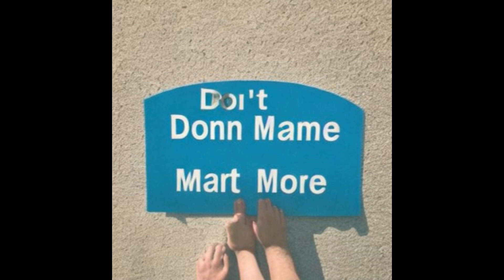El Mejor Rap Del Mundo - Pero Cada Palabra Es Una Imagen Generada por Una IA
Basado En Un Video De Uriel

Estos son clips del uriel (igualmente conocido como mrloquendo1990, que hace parte de la one coin crew) cuales son los momentos divertidos sus parodias y cosas rancias o graciosas  que haga. La rata piedra preciosa del uriel hace strins en Trovo y Twitch casi todos los dias en donde juega puro videojuego feo, ve memes y (lo) insulta al chat